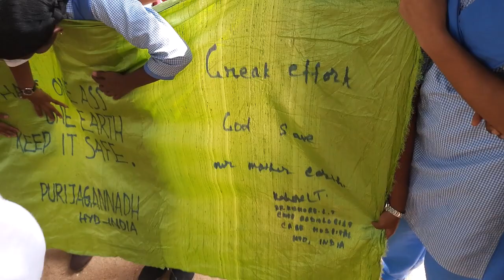TS GURUKUL 22NOV19 CHOUTUPPAL 17 Healthy Kids Happy Kids Foundation Dr. Satish Sikha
Free Food - Free Education - Free HealthCare - Tapowon A Organic place for Celebrities and for Street Orphanage Kids